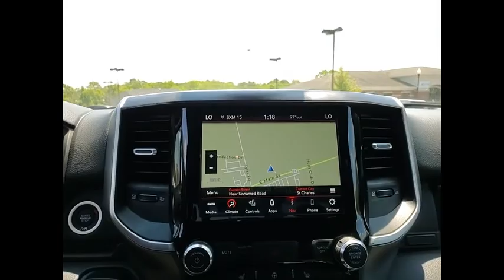2021 Ram 1500 St. Charles IL D5797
2021 Ram 1500 Big Horn/Lone Star

1611 E. Main St.

Recent Arrival! Diamond Black Crystal Pearlcoat 2021 Ram 1500 Big Horn/Lone Star NIGHT EDITION ** BACKUP CAMERA, ** BLUETOOTH, ** NAVIGATION SYSTEM, 115V Auxiliary Power Outlet, 115V Auxiliary Rear Power Outlet, 3 Rear Seat Head Restraints, 4 Way Front Headrests, 400W Inverter, Air Conditioning ATC w/Dual Zone Control, Anti-Spin Differential Rear Axle, Auto-Dimming Exterior Driver Mirror, Auto-Dimming Rear-View Mirror, Bed Utility Group, Big Horn Badge, Big Horn Level 2 Equipment Group, Black Exterior Truck Badging, Black Headlamp Bezels, Black Interior Accents, Black Premium Power Mirrors, Body Color Front Bumper, Body Color Rear Bumper w/Step Pads, Bucket Seats, Center Console Parts Module, Class IV Receiver Hitch, Cluster 7.0 TFT Color Display, Deluxe Cloth Bucket Seats, Dual Exhaust w/Black Tips, Exterior Mirrors Courtesy Lamps, Exterior Mirrors w/Memory, Exterior Mirrors w/Supplemental Signals, Foam Bottle Insert (Door Trim Panel), For More Info, Call , Front LED Fog Lamps, Front Seat Back Map Pockets, Full Length Floor Console, Glove Box Lamp, Heated Front Seats, Heated Steering Wheel, LED Reflector Headlamps, LED Taillamps, Manual Adjust 4-Way Front Passenger Seat, Media Hub w/2 Charge Only USBs, MOPAR 4 Adjustable Cargo Tie-Down Hooks, MOPAR Deployable Bed Step, MOPAR Spray In Bedliner, Night Edition, ParkSense Front/Rear Park Assist w/Stop, Pick-Up Box Lighting, Power 4-Way Driver Lumbar Adjust, Power 8-Way Driver Seat, Power Adjustable Pedals, Power-Folding Mirrors, Premium Lighting Group, Quick Order Package 25Z Big Horn, Rear 60/40 Folding Seat, Rear Dome w/On/Off Switch Lamp, Rear Power Sliding Window, Rear Window Defroster, Security Alarm, SiriusXM Radio Service, SiriusXM Satellite Radio, Sun Visors w/Illuminated Vanity Mirrors, Universal Garage Door Opener, Wheels: 20 x 9.0 Premium Paint/Polished.brbrBuying a new car isnt something you can really do off the cuff. Its a long-term commitment. Youre going to be spending almost every day driving it, for many years to come. So, its important that you dont get just any car, but one with which you really click. St. Charles Chrysler Dodge Jeep Ram will take the time to get to know what you want, and work with you to ensure thats exactly what you have when you leave. That holds just as true for used-car customers as it does for new Chrysler, Dodge, Jeep or RAM customers. If you want to be pressured into a purchase, you had best go elsewhere. In addition to helping drivers find the perfect Chrysler, Dodge, Jeep or RAM match, St. Charles Chrysler Dodge Jeep Ram also boasts a state-of-the-art auto repair center where our highly skilled team of technicians perform routine maintenance as well as other services, such as auto-glass repairs, transmission repairs, and wheel repairs. And, for drivers who prefer to work on their Chrysler, Dodge, Jeep or RAM themselves, we have a variety of manufacturer-certified parts (i.E., Oil filters, batteries, windshield wipers...). To learn more about St. Charles Chrysler Dodge Jeep Ram, our impressive lineup of new Town & Country, Grand Cherokee, Challenger, 1500, 200, and used-car models, or rave-worthy service, contact us today. Or visit us in person. Were conveniently located at 1611 East Main St., St. Charles, IL. Welcome to the St. Charles CDJR website, a fast and convenient way to research and find a vehicle that is right for you. Whether you are looking for a new or used Chrysler, Dodge, Jeep or Ram car, truck, or SUV you will find it here. We have helped many customers in or near Chicago, Glendale Heights, St. Charles, Elgin, Bartlett, Schaumburg, Geneva, Batavia, West Chicago, Naperville, Wheaton, Carol Stream and Elburn find the Chrysler, Dodge, Jeep or Ram of their dreams! We know that prospective customers are extremely well educated when researching their next vehicle. St. Charles CDJR has made it easy to get all the available vehicle information so you can spend less time researching and